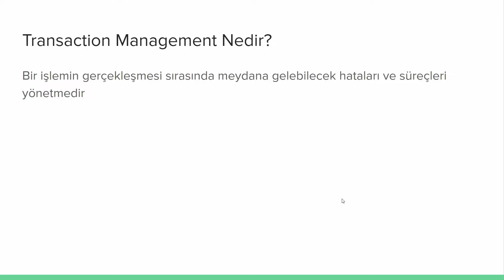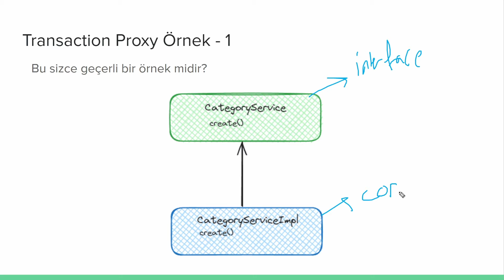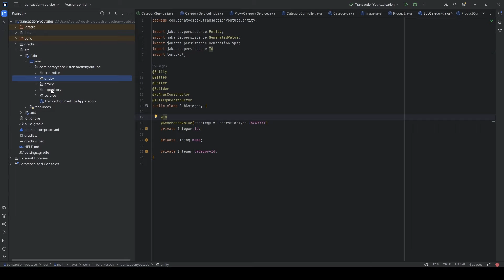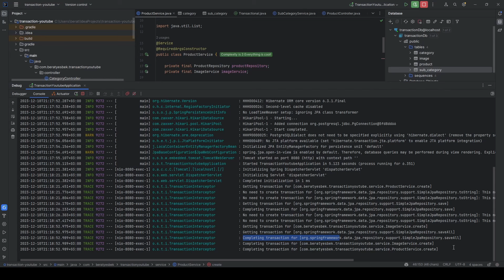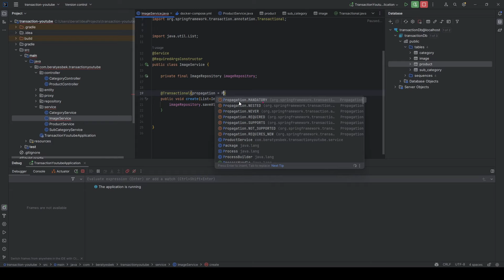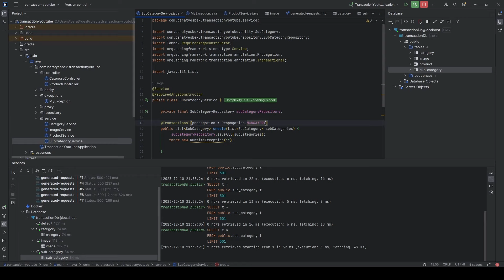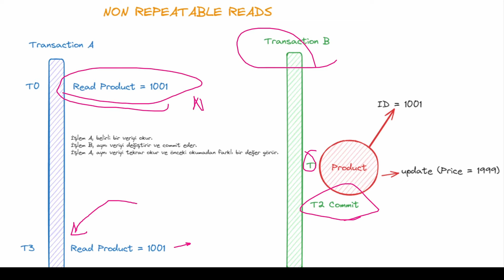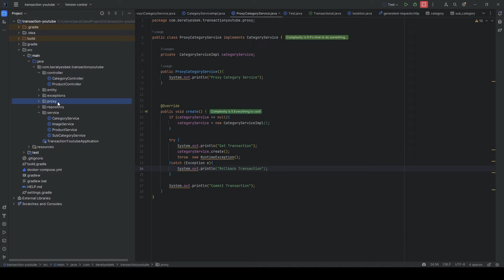Spring Boot Transaction Management, Proxy, Propagation ve Isolation Level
Merhaba arkadaşlar! Bu videoda, Transaction Management temellerini öğreneceğiz. Proxy, Propagation ve Isolation Level ne olduğunu inceleyeceğiz.

Not: Bu video'ları öğretmek için değil. Daha iyi öğrenebilmek için yapıyorum. :) Ve keyif aldığım için. Sabrınız ve ilginiz için teşekkür ederim.

NOT: Sunum dosyalarını GitHub'da projenin dosya dizininde hem pptx hemde pdf olarak bulabilirsiniz.